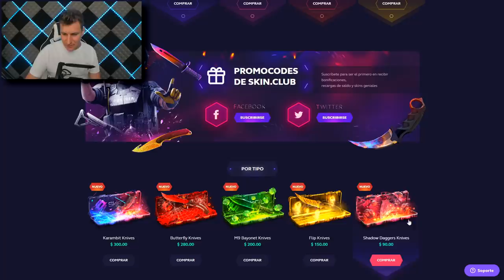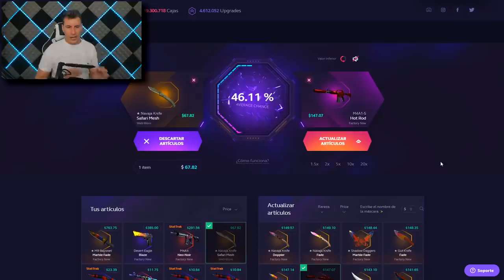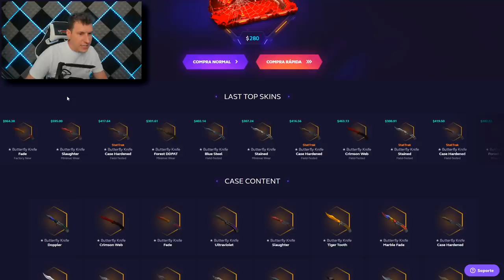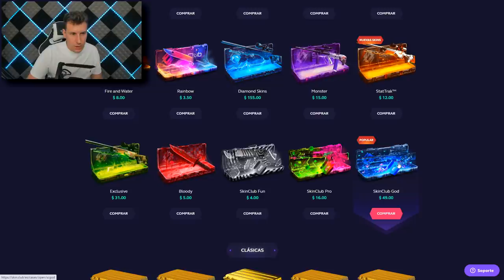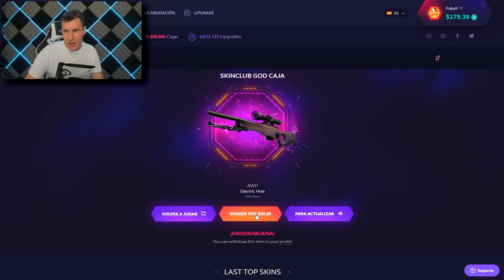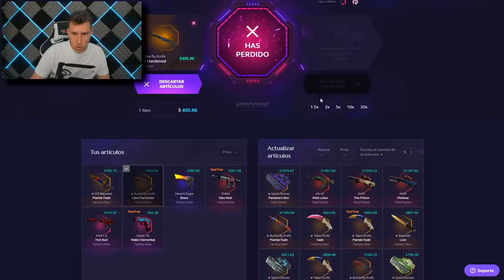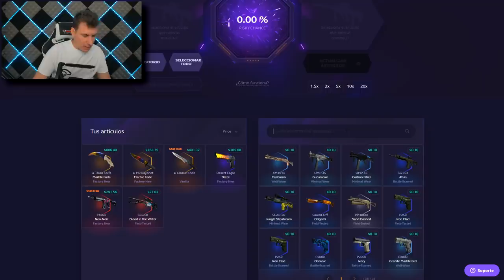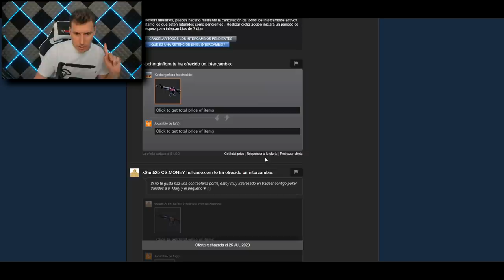SKINCLUB DESPUES DEL MEJOR OPENING DE MI VIDA